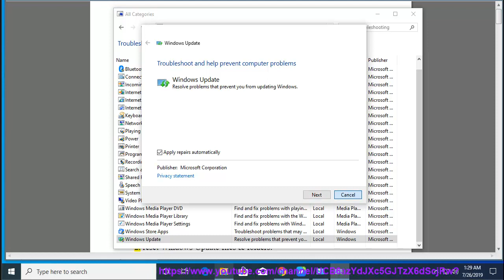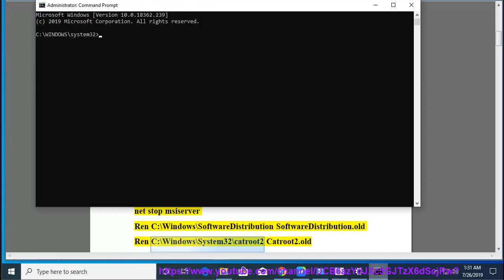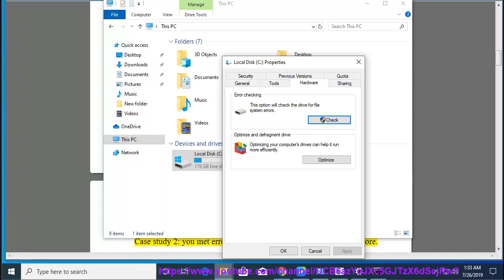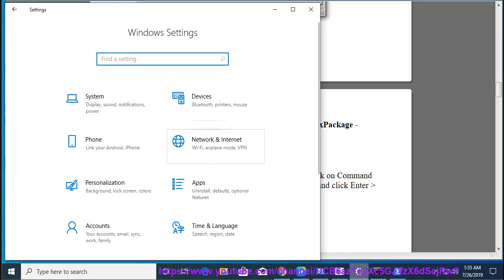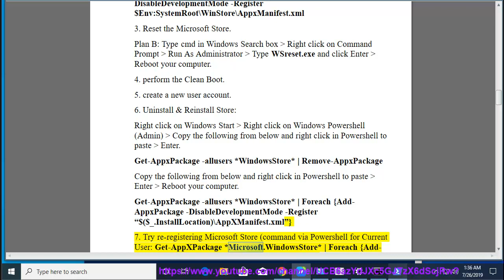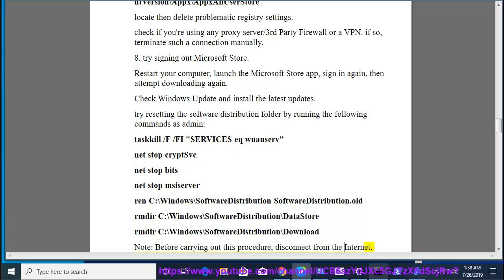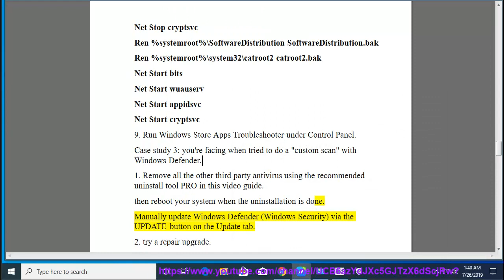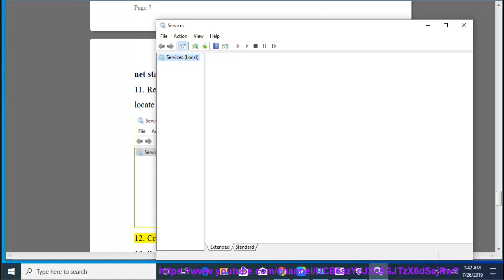Fix Error 0x80070015 for Windows Update/Microsoft Store/Windows Defender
Here's how to Fix Error 0x80070015 for Windows Update/Microsoft Store/Windows Defender. To effectively remove PowerISO and/or 3rd-party antivirus software, run this best uninstall tool@